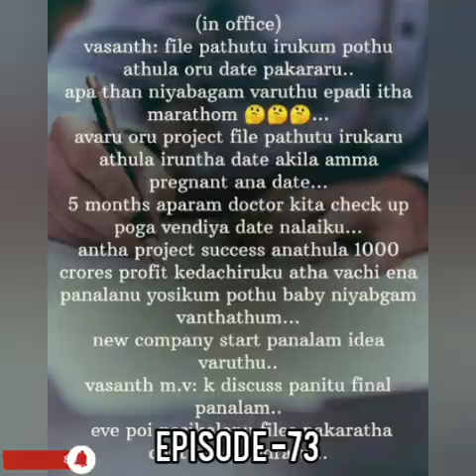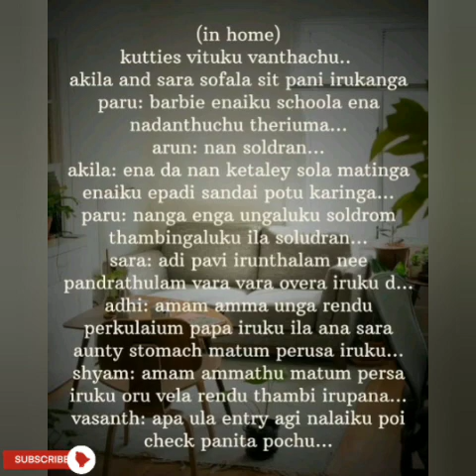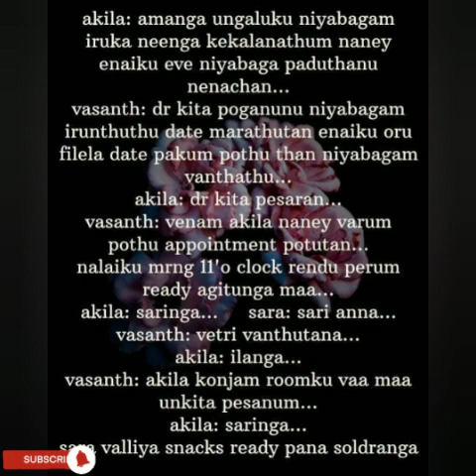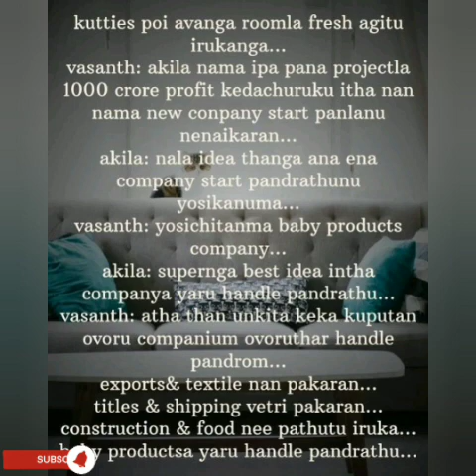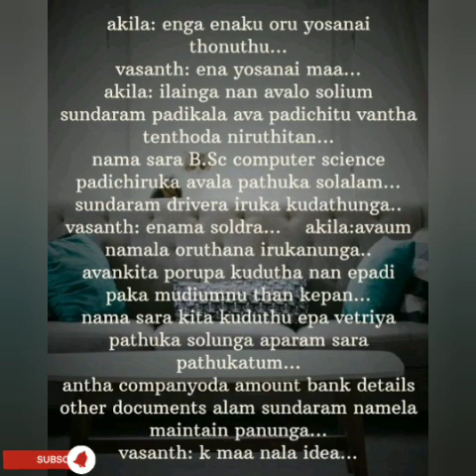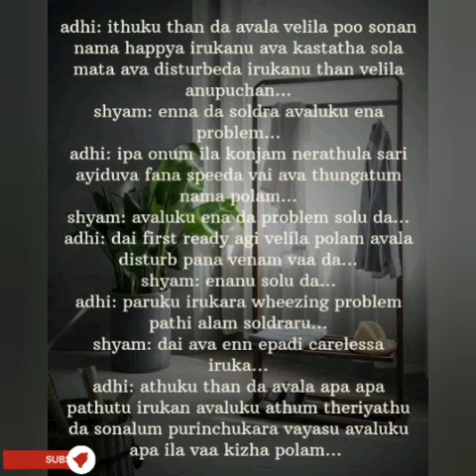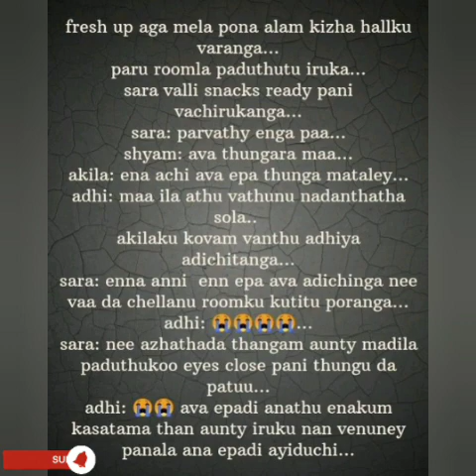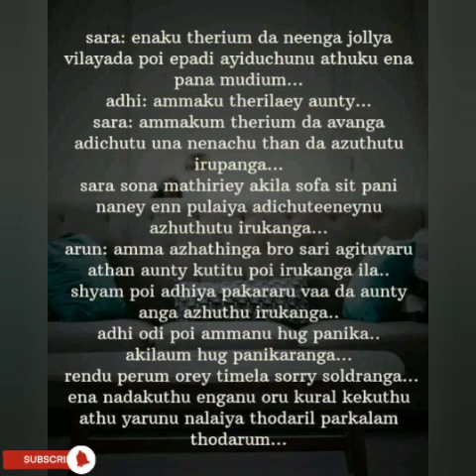Kangal Pesum Kaviyam || Episode 73 || AP Tale Time || Shades of AP Kadhal